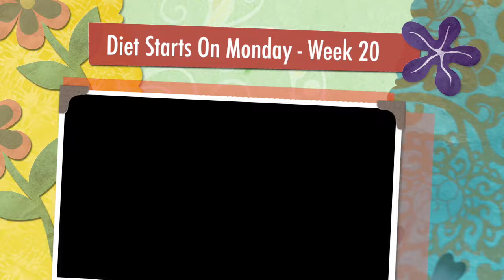CLOTHES ARE GETING LOOSER, TAKING A WEEK OFF? & GIRLY CAMPING - Diet Starts On Monday Week 20